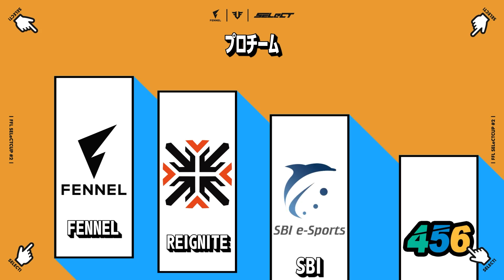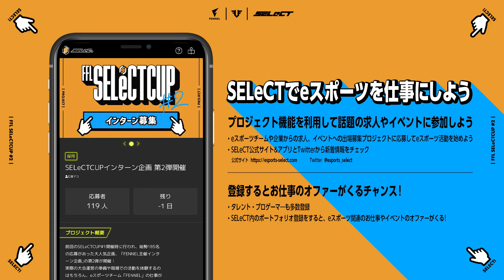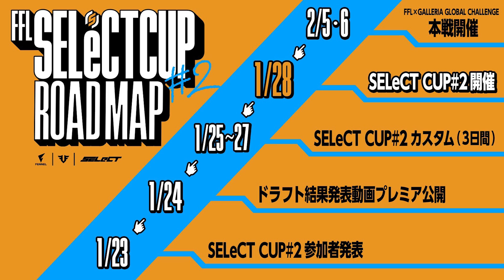【FFL SELeCTCUP#2 ドラフト結果発表会】驚きの組み合わせ！？感動の再開？ ストリーマーがプロチームを選ぶ‼ 【Apex Legends】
提供；SELeCT

FFL SELeCTCUP#2　1月28日（金）19時スタート！

■ドラフトルール・動画趣旨
今回は各ストリーマーの皆さんに参加プロチームの中から希望チームを1位から順に指名していただき、運営で事前にドラフトを行わせていただきました。今動画はドラフトにより確定したチームを順に発表していくものになります。

●FFL SELeCTCUP#2とは
今大会はは昨年7月に行われたFFL SELeCTCUP の第2弾です。
20名のストリーマーが20のプロチームからドラフト指名を行いチームを結成。ここでしか見られない、ストリーマーとプロプレイヤーによる唯一無二のドリームマッチをお届け致します。

賞金総額：30万円
試合数：5試合
マップ：ワールズエッジ
ポイント：公式大会に準拠

【当日タイムテーブル】
19:00　配信開始
19:10　オープニング
19:20　第1試合開始
19:48　第2試合開始
ーーーー
20:28　第3試合開始
20:55　第4試合開始
21:22　第5試合開始
22:00　配信終了

●SELeCTとは
eスポーツ活動を支える、全ての人を応援する総合プラットフォームです。
SELeCTアプリにて、eスポーツチームや企業からの求人、イベントへの出場募集プロジェクトに応募してeスポーツ活動を始めよう。

■参加ストリーマー
BobSappAim
TIE_Ru
黒騎士Y
Shomaru7
obo
まさのりｃｈ
バーチャルゴリラ
蛇足
すでたき
TIE PRiZE
でっぷ
ta1yo
Restia
みー。
酢酸かのん
おデビル
仏
久檻夜くう
パカエル
？？？（1名お誘い中）

■参加プロチーム
Reignite South
Cloud9
Torrent
SCARZ EU
Gambit

FENNEL
RIG North
SBI e-Sports
456
Flora
UNITE
GameWith
V3 VEGA
FC Destroy
Sengoku Gaming
LEDIAN e-sports
RxR Clover
Meteor
ORTHROS FANG
USG